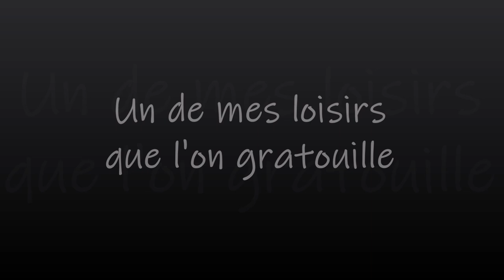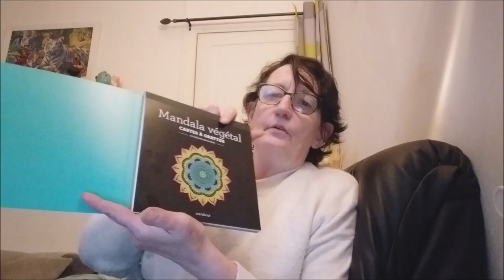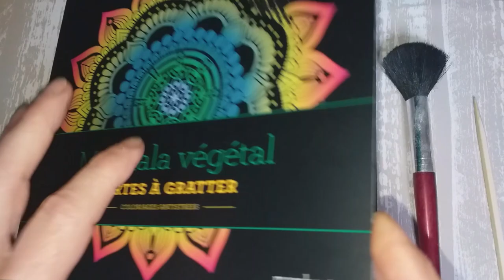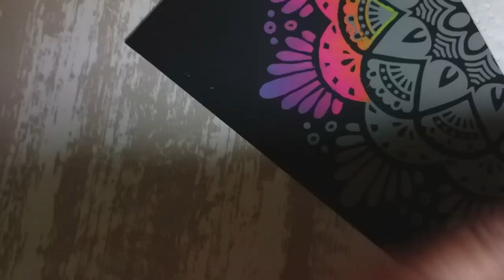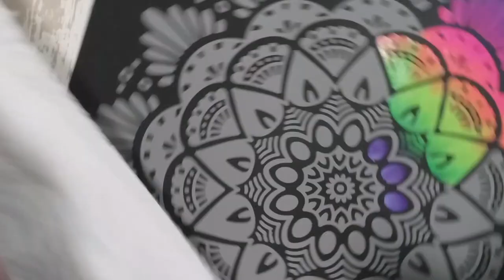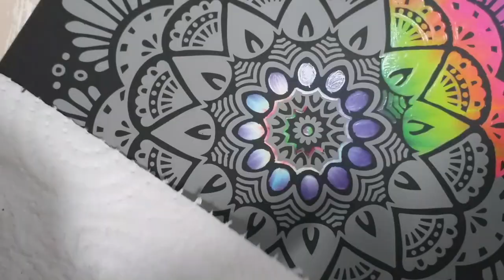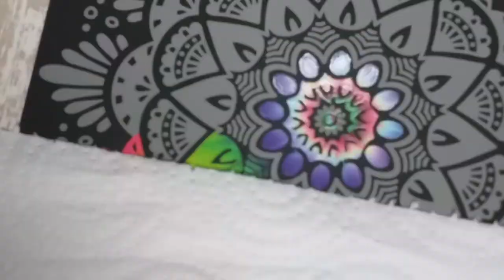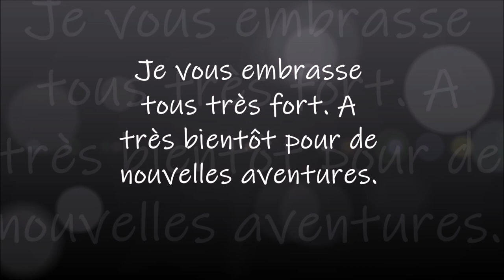UN DE MES LOISIRS QUE L'ON GRATOUILLE PART 1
Livre à gratter Mandala végétal